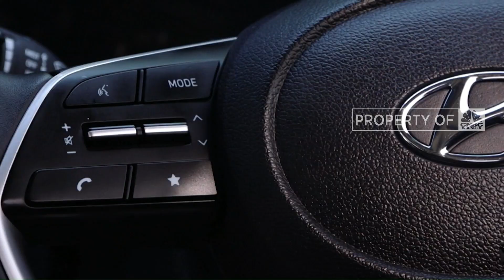Perang Mobil Sejuta Umat, Nyaman yang Mana?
Mobil Mitsubishi Xpander dan Hyundai Stargazer masih menjadi pilihan di lini mobil keluarga di tipe MPV. Lantas bagaimana kemanan, kenyamanan dan teknologi kendaraan tersebut?

Simak selengkapnya review mobil sejuta umat bersama Bunga Chinka dan Jurnalis Otomotif CNBC Indonesia Ferry Sandi di Program Autobizz CNBC Indonesia, Selasa (13/06/2023).